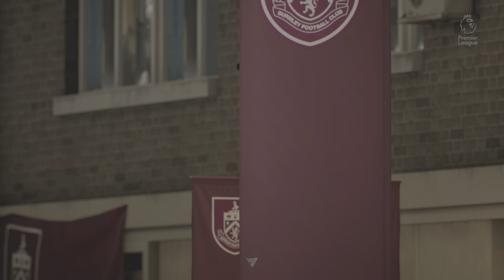EA SPORTS FC 24 - BURNLEY VS MANCHESTER CITY -PREMIER LEAGUE- TURF MOOR-CAM TV ULTRA REALISM SLIDERS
Burnley 1-2 Manchester City
Premier League
EA FC 24 - Realistic gameplay PS5 (4K60)
Goals- 45"Amdouni / 45" 57"Haaland